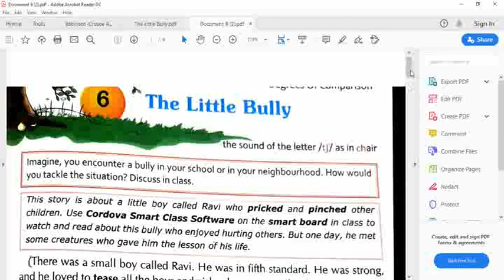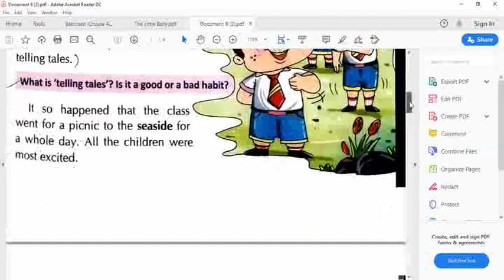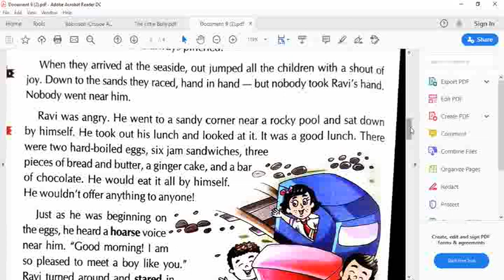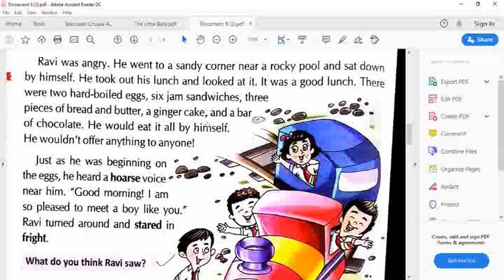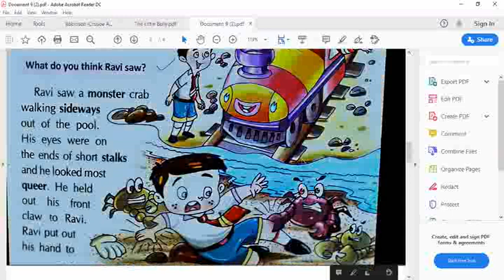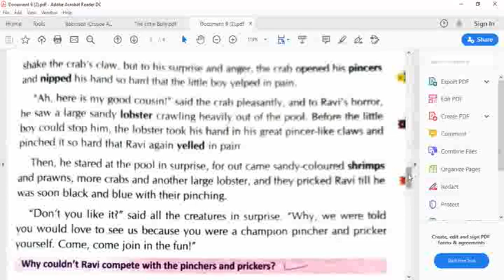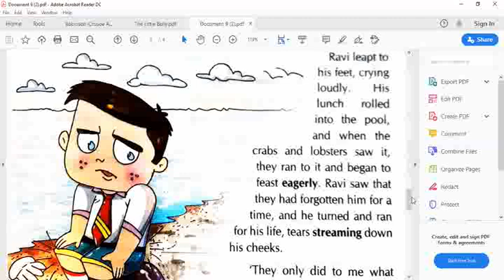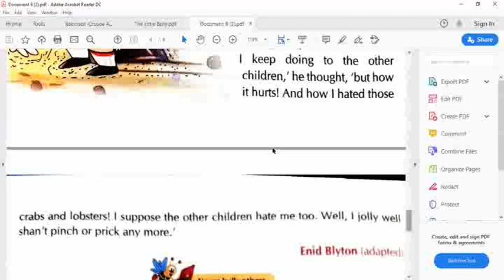CBSE Class V Subject English Chapter 'The Little Bully '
The Little Bully addresses to the manner and moral value we should hold while living in society.  The story shows the importance of moral values. Ravi is the bully in the story. He loved teasing, pinching and pricking others.
The story portrays the transformation in Ravi's thought from a bully to a disciplined one.